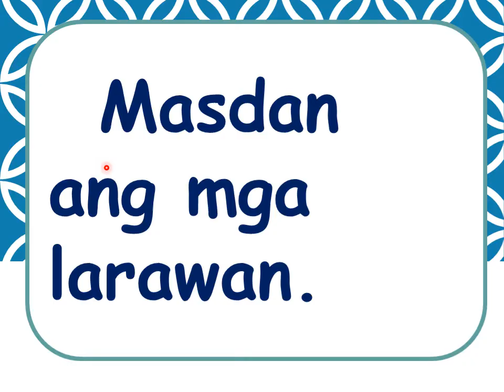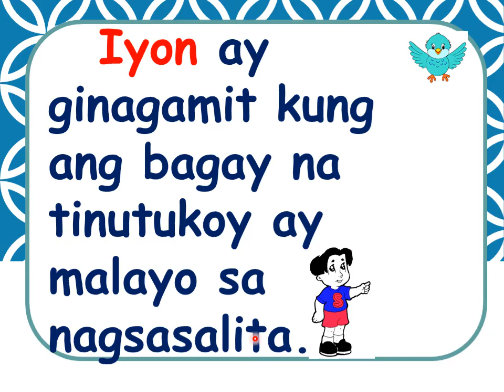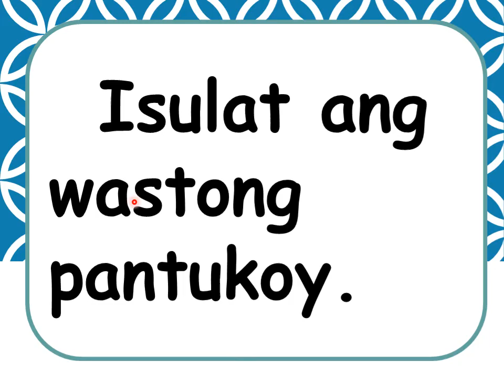Wastong Gamit ng Pantukoy na Ito, Iyan at Iyon